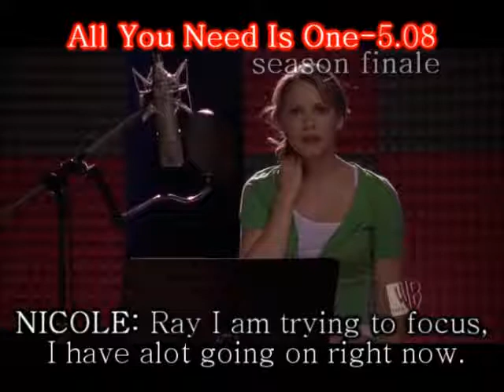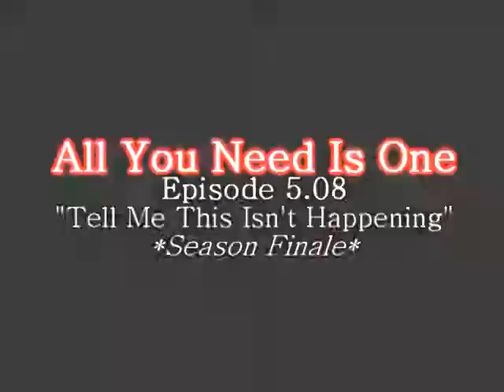All You Need Is One-5.08, Tell Me This Isn't Happening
Hey everyone! Here is the season 5 finale! :) I hope you guys like it. It's not quite as dramatic as the rest of them but hopefully you will still be interested in seeing what happens next season when Aaraon comes back ;)

THIS EPISODE:
*Nicole practices for her big show
*Natalie calls Nicole
*CREDITS
*Natalie and Nicole recieve some upsetting news
*Liam and Kristina go out on their first date!
*Matt appologizes to Natalie and tells her he's leaving town for a while
*Derek tells Nicole he loves her.
*END MONTAGE:
*Nicole sings
*Natalie visits Derek
*Matt leaves town
*Liam looks at his yearbook (he is reminded that he has lost basketball)
*Kristina prepares for her second year of University
*Nicole has a big decision to make.